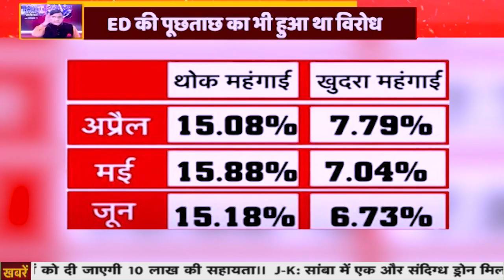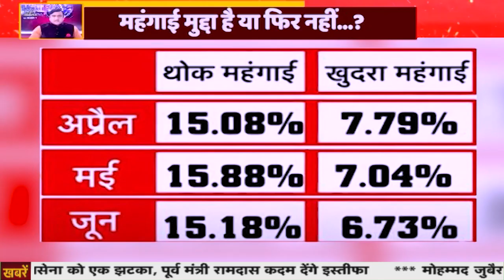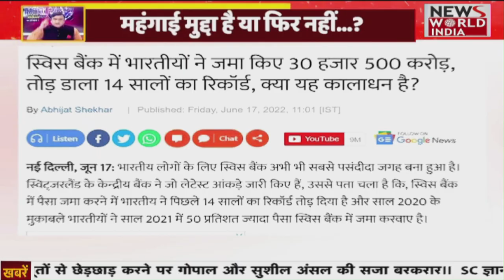देखिए बढ़ती महंगाई पर BJP नेता का बयान, क्यों अब Narendra Modi चुप हैं ? Unemployment